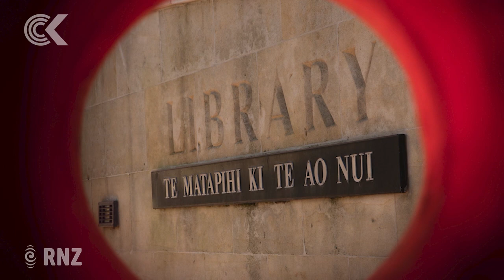Wellington Council unaminous on $180m library strengthening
An earthquake-strengthening project, which could cost up to $180 million, has been approved for Wellington's Central Library.

Despite popular support for demolishing and building a new one, the council this morning opted instead to strengthen it to the highest standards.

RNZ Wellington reporter Harry Lock has the story.